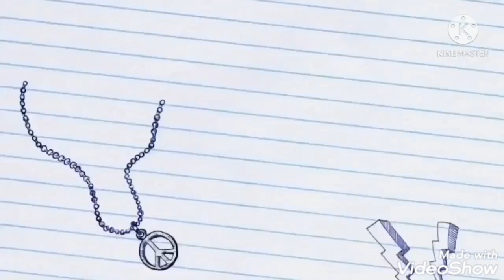Candy crush saga level 172 - 176